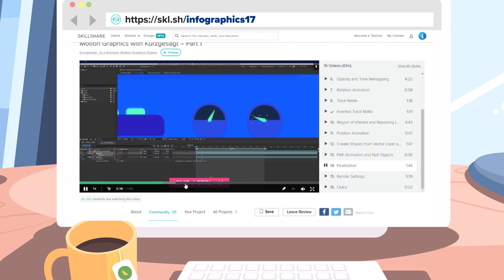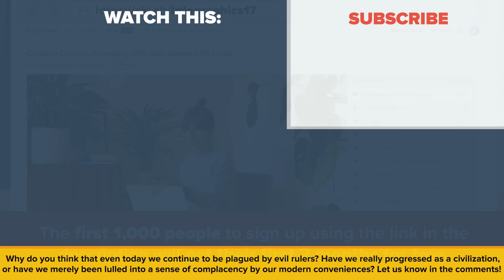(Some Of The) Most Evil Leaders In the History of Mankind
Today we're going to take a look at some of the most evil leaders in history, from the modern age all the way back to ancient Rome. From idealists trying to build their own vision of a utopia at any costs, to the greedy only interested in furthering their own fortunes and egos, to the outright insane, here are some of the most evil people to have ever ruled.

Sources for this episode: